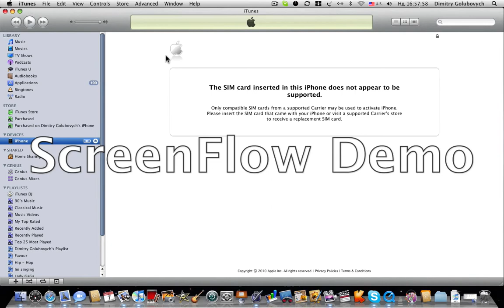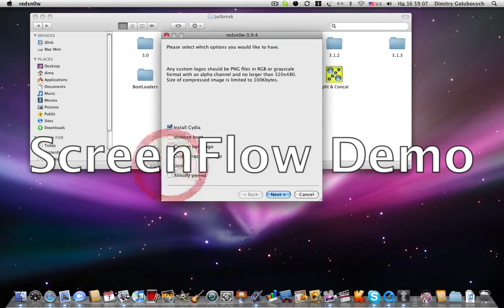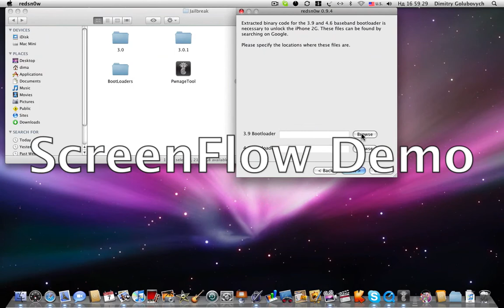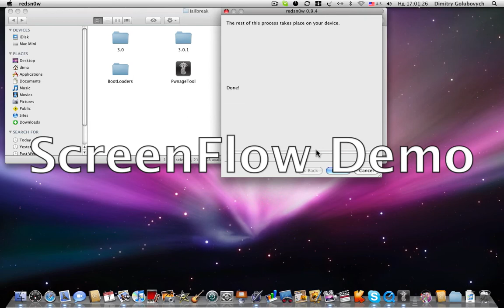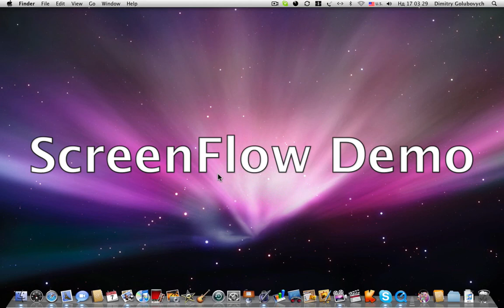Unlock/Jailbreak iPhone2G/iPod Touch 1G using redsn0w 3.1.3 mac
Im sorry ! I really didnt know that i have not registered version, it has been registered !!!